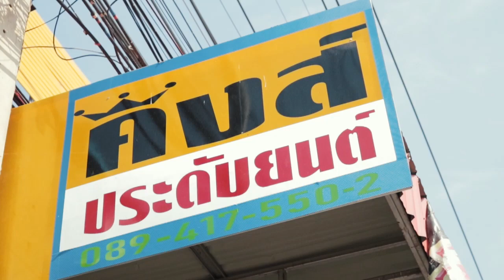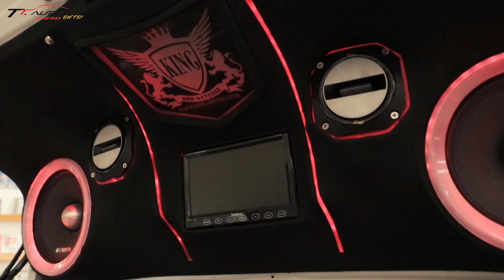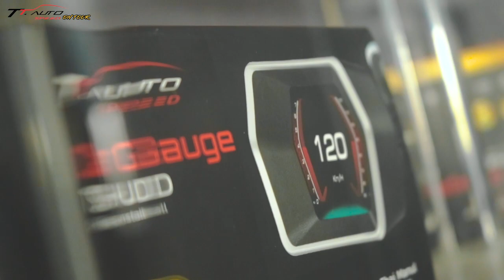Ttautospeed OnTour Ep.15 | ร้าน คิงส์ประดับยนต์ จังหวัด หนองบัวลำภู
รับประกันถึง 36 เดือน หนึ่งเดียวที่มีตัวแทนจำหน่ายมากที่สุด!! ไม่ว่าจะติดตั้งจากตัวแทนจังหวัดไหน ก็เข้ารับบริการหลังการขายได้ทุกจังหวัดที่มีตัวแทนจำหน่าย 👨🏻‍🔧 ✔️ ซิป LED มีขนาดใหญ่ 3.8 มม. ✔️ สว่างขึ้นถึงกว่า 500% (5 เท่า) ✔️ แสงขาว คมชัดสูง พุ่งไกล ✔️ คัตออฟคมกริ๊บ ไม่แยงตา ✔️ ทนทุกสภาวะ ทนร้อนได้กว่า 100 องศา ✔️ โดนน้ำได้หลอดไม่ดับ ไม่เสียหาย ✔️ ทนต่อแรงสั่นละเทือนได้ดี ✔️ พัดลมออกแบบโดยญี่ปุ่น หมุน 9000/นาที ✔️ เสียงพัดลมเงียบมาก แทบไม่ได้ยิน ✔️ วัสดุอลูมินั่มอัลลอยด์แท้ ✔️ มีแก่นทองแดงช่วยระบายความร้อน ✔️ โคมใส ไม่หมอง ไม่เหลือง ✔️ เปลี่ยนง่าย เปลี่ยนเองได้ ✔️ การใช้งานยาวนานมากกว่า 30000 ชม. ติดตั้งได้ทั้ง : รถยนต์ 🚘 และ รถจักรยานยนต์ 🏍 Ttautospeed company limited GPNEThailand 🇹🇭 📫 สอบถามรายละเอียดเพิ่มเติมได้ที่